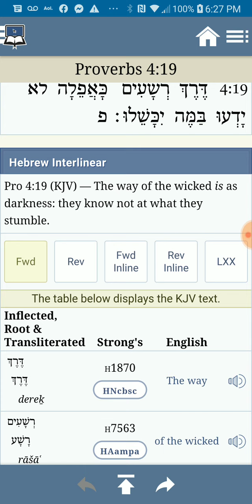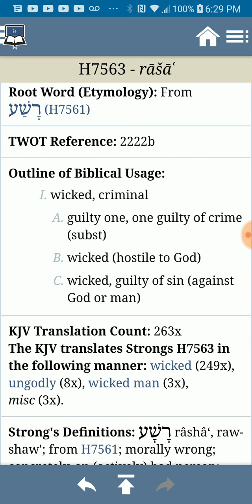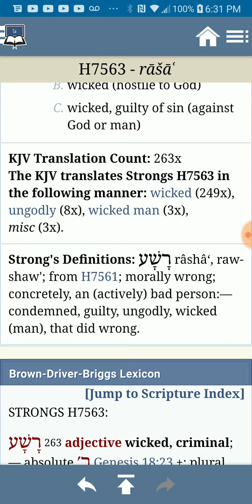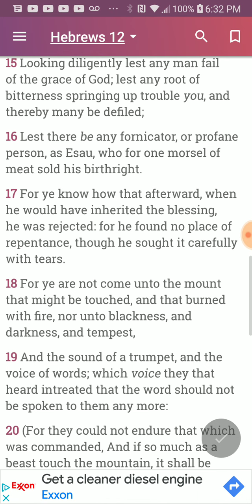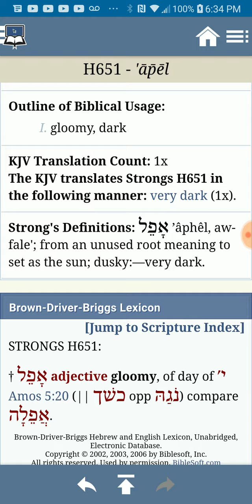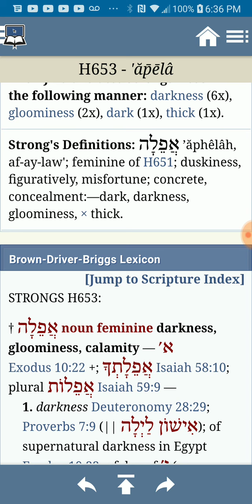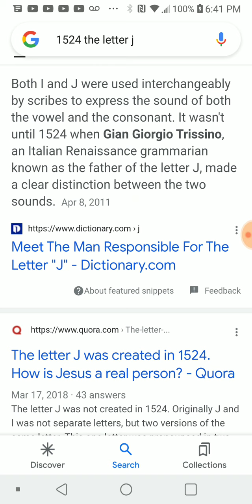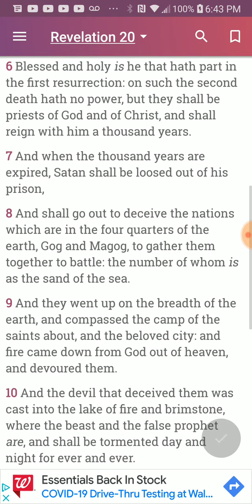PT.2 of 3 , Concealment & Suppression of the Truth